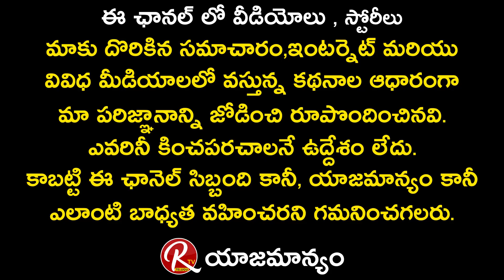రియల్ ఎస్టేట్ వ్యాపారులకు సలహా ఇచ్చిన "పూరి" | Puri Jagannadh Advises Real Estate Traders |RTVTelugu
Puri Jagannadh Advises Real Estate Traders | Puri Jagannadh | director puri jagannadh  | RTV Telugu